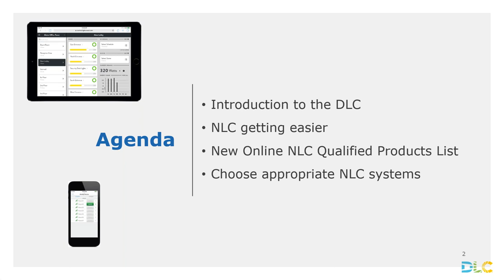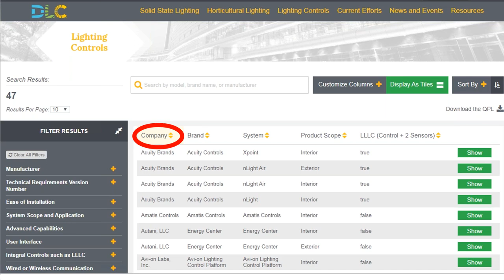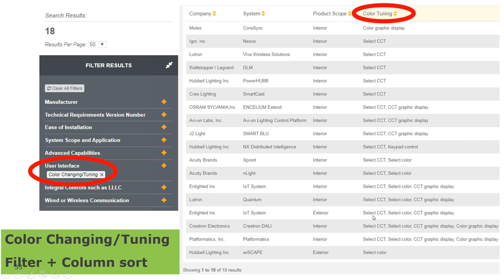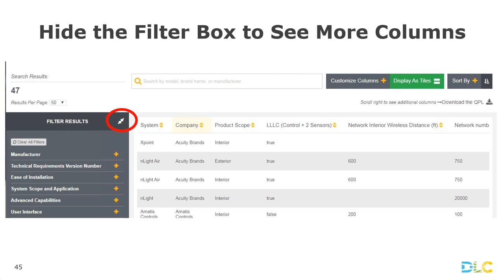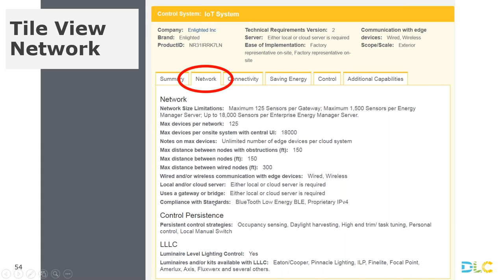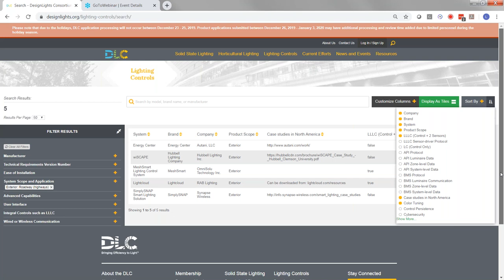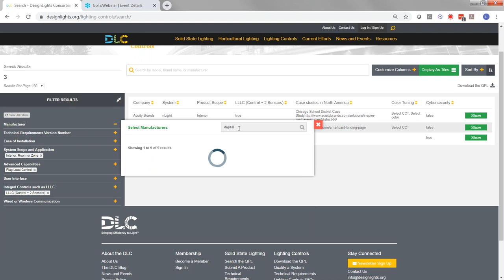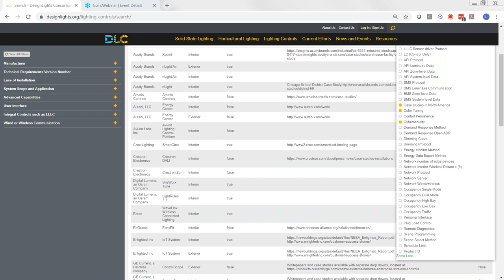Choosing Networked Lighting Control Systems with the DLC Online Tool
In early December, the DLC published an online, filterable Networked Lighting Controls QPL designed to help users customize their QPL view and select systems that work best for specific projects.

Features of the new tool include the ability to switch between list and full tile view, the ability to add and remove columns of information from the view, and the ability to filter systems by criteria such as ease of installation, system scope and application, advanced capabilities, user interface, and more.

This webinar demonstrates how to use the new online filters and views to choose appropriate NLC systems for various types of projects.